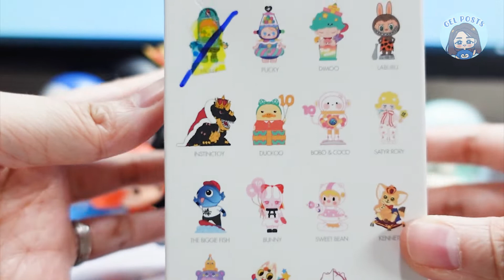gelposts.com | Pop Mart 10th Anniversary (Molly)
Better late than never - got a piece from Pop Mart's 10th Anniversary series! Molly, the mother of gashapons 😂 I wasn't expecting it to be this big! More details on the blog 🙂